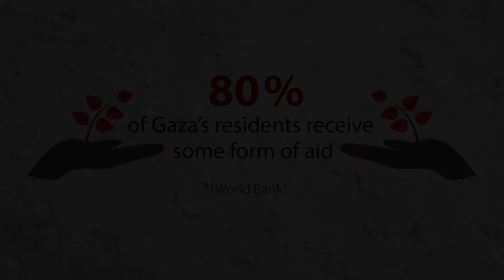motion_graphic : summarizes the Israeli siege on the Gaza Strip in Twelve years